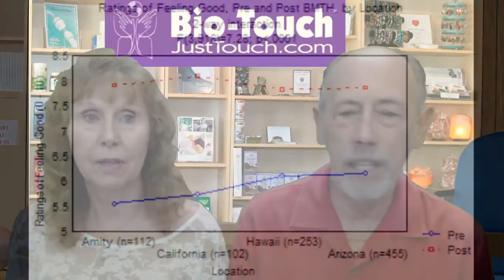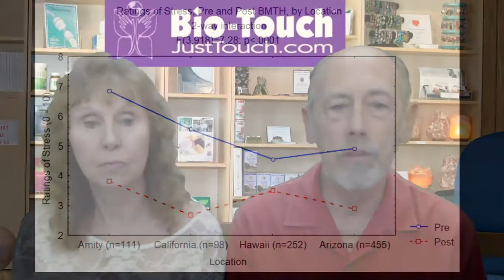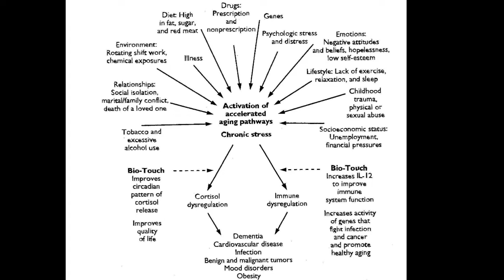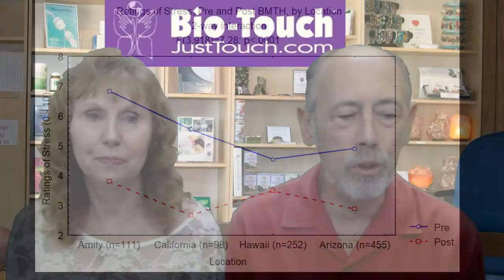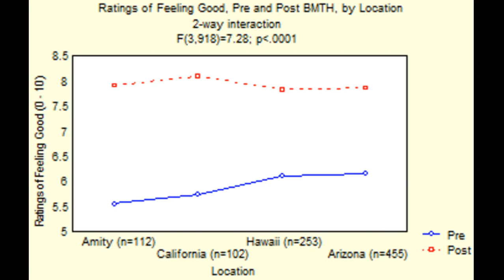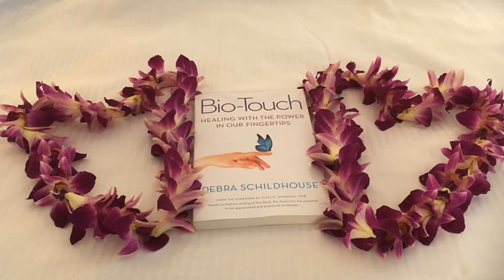Mondays with Bev & Paul: June 18, 2018. "What proof is there that Bio-Touch works?"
"What proof do you have that Bio-Touch works?"
Congratulations to new Graduate Practitioners
Show the research data
Show the stress chart
Talk of the WOW experience for deep changes
Read from the BOOK
EYE SET